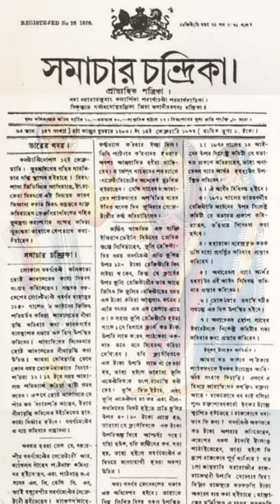নারীশিক্ষায় বাধা (Opposing female education)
নারী শিক্ষার জন্য যখন ঈশ্বরচন্দ্র বিদ্যাসাগর বা বেথুন সাহেব চেষ্টা চালাচ্ছেন, সমাজের অনেকেই এর বিরোধিতা করতে থাকেন। সেই কোথায় শুনুন এই ভিডিওটিতে।

When personalities like Ishwar Chandra Vidyasagar and John Elliot Drinkwater Bethune were working on female education in India, many people in the society opposed to the notion of female education. Watch this video for the entire story.

তথ্যসূত্র:
অন্য কলকাতা - বিশ্বনাথ জোয়ারদার